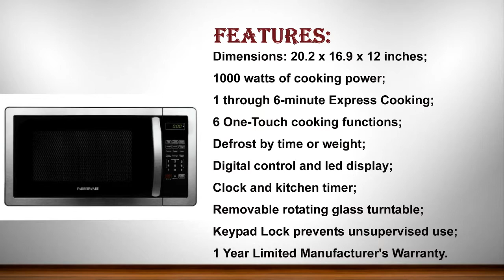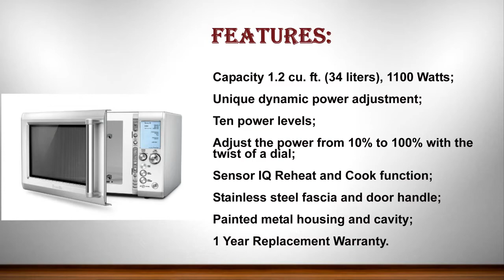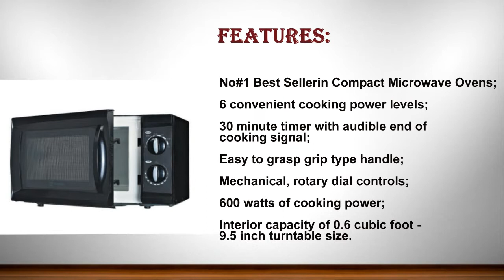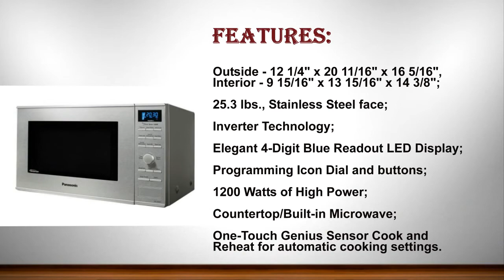Best Microwaves 2017 | 10 best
Here is the TOP 10 "Best Microwaves" list, Please check product details by click below the link.

1. Danby Designer DMW077BLSDD Countertop Microwave, 0.7 cu.ft., Black and Stainless Steel

2. Panasonic NN-SD681S Stainless 1200W 1.2 Cu. Ft. Countertop/Built-in Microwave with Inverter Technology

3. Oster OGH6901 0.9 Cubic Feet 900-Watt Countertop Digital Microwave Oven

4. Westinghouse WCM660B 600 Watt Counter Top Rotary Microwave Oven, 0.6 Cubic Feet, Black

5. Panasonic NN-SD372S Stainless 950W 0.8 Cu. Ft. Countertop Microwave with Inverter Technology

6. Cuisinart CMW-100 1-Cubic-Foot Stainless Steel Microwave Oven

7. RCA RMW741 0.7 Cubic Foot Microwave, Stainless Steel Design

8. Breville Quick Touch, BMO734XL

9. Farberware Classic FMO11AHTBKB 1.1 Cubic Foot 1000-Watt Microwave Oven, Stainless Steel

10. Sharp R-1406 950-Watt 1-2/5-Cubic-Foot Over-the-Range Microwave, White